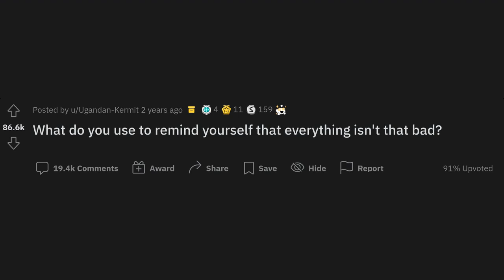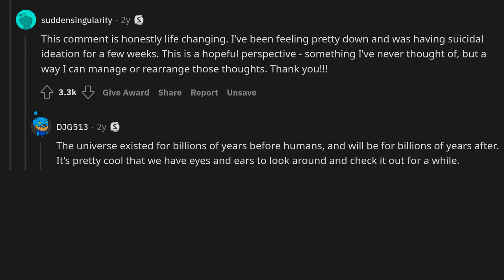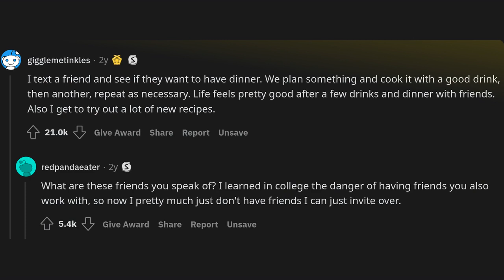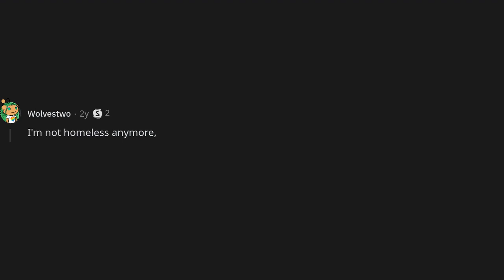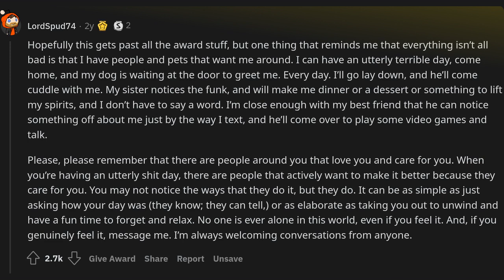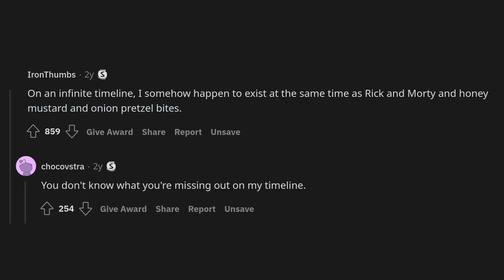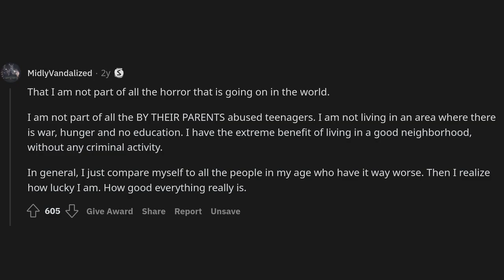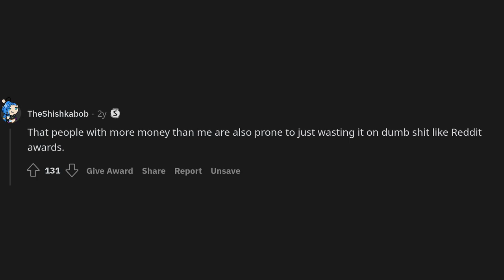What do you use to remind yourself that everything isn't that bad?